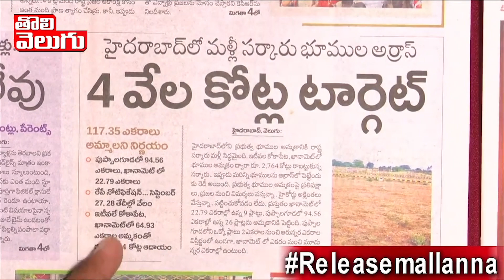ఎస్కో...! మళ్ళీ ప్రభుత్వ భూముల వేలం...! | Telangana Govt Lands For Sale | Tolivelugu TV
ఎస్కో...! మళ్ళీ ప్రభుత్వ భూముల వేలం...!